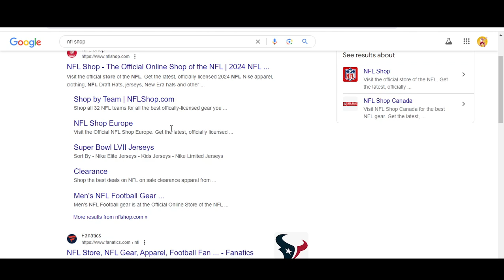NFL Shops Promo Codes || NFL Shops Codes 2024 Free For You!!!!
NFL Shop is your source for the top NFL Shops Promo Codes selection of officially licensed NFL apparel NFL Shops Codes 2024 and gear for all 32 teams. Browse a leading assortment of official NFL

Your Questions
1) NFL Shops Promo Codes
2) NFL Shops Codes 2024
3) NFL Codes 2024

Your Quarries:-
nfl shops promo codes
nflshop free shipping
nflshop discount code
nflshopcoupon
coupon code for nflshop
nfl coupon code
nflshop coupon code
nflshop promo code
nflshop discounts
nflshop codes
nflshop free shipping code
nflshop 25 off
nfl free shipping
nfl europe promo code
nfl free shipping code
nfl jersey coupon
nfl free shipping coupon
nfl store discount code
nfl store coupon code
nfl store promo code
nfl jersey discount code
nflshop promo
nfl proshop coupon code
cleveland browns coupon code
nfl store free shipping code
nfl fanshop coupon
nfl jersey promo code
promotional codes for nfl com
nfl gear free shipping
nfl store europe discount code
nfl free shipping code 2020
nfl voucher codes
madden nfl discount code
nflshop europe discount code
nflshop retailmenot
nfl jersey coupon code
nfl gear coupon codes
nfl coupon promo code
nfl store free shipping
nflshop canada coupon code
nfl coupon codes 2020
nflshop shipping coupon
nfl cheap jerseys coupon code
nfl europe discount codes
nfl free shipping promo code
nflshopcoupons
europe nfl discount code
nfl shipping coupon
nfl merchandise coupon code
nfl site coupons